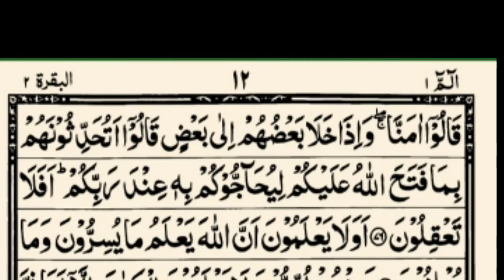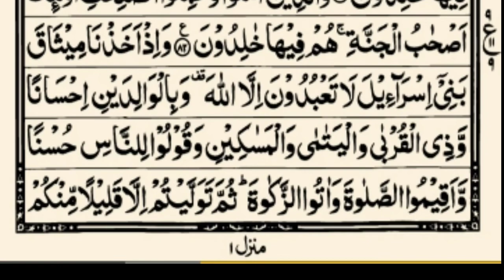Soorah Baqarah verse 72 to 82 Recitation of the Holy Quran۔